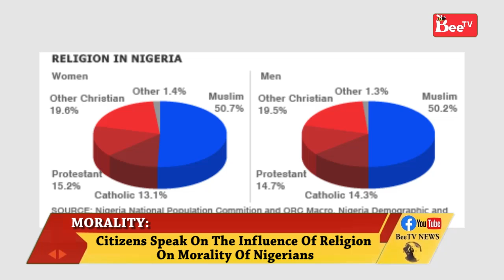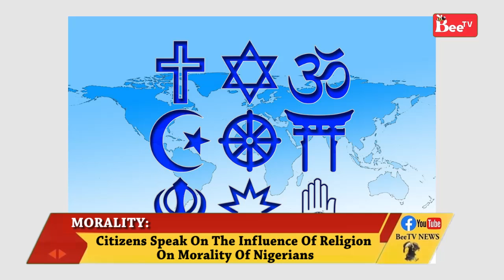MORALITY: Citizens Speak On The Influence Of Religion On Morality Of Nigerians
MORALITY:

Citizens Speak On The Influence Of Religion On Morality Of Nigerians